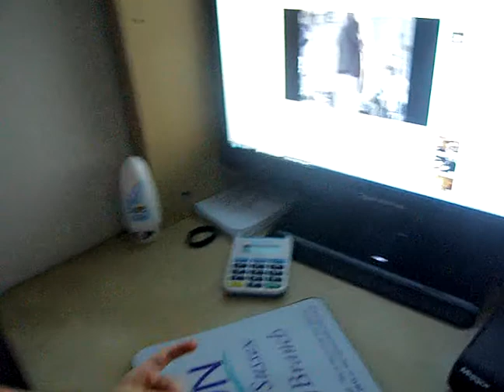Kings of Leon by 4 years old Anna part 3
Anna rocking to Trani and Jared's famous Monkey Dance part :D She was 4 there. Adorable kid.